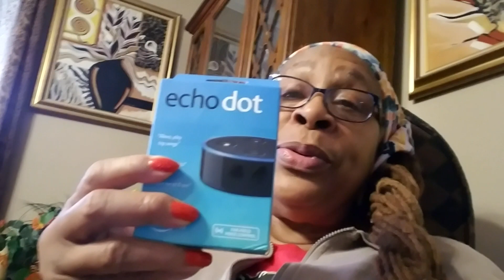Extreme Couponing: Hubby Surprised Me With an Echo Dot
Yay Me...🤣😁😅😘